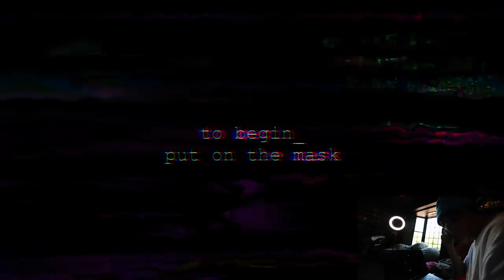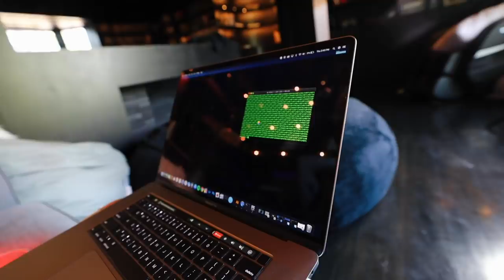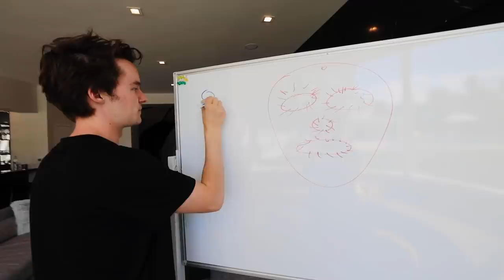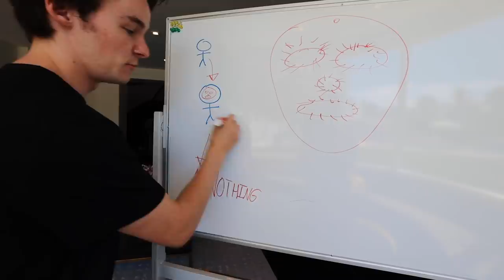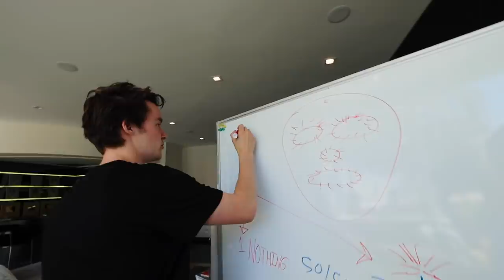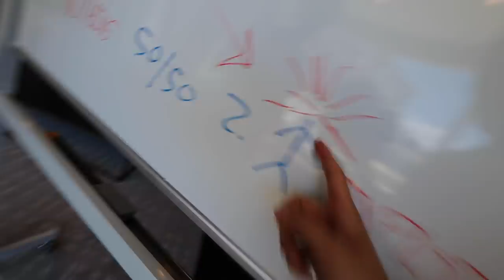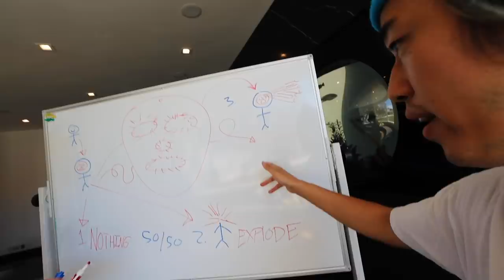I PUT ON THE MASK!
Today @Stove's Kitchen and @Ryan Prunty dive into the mask's interface to learn more about the mask. After learning about the hidden trackers in the house and destroying them, Stove and Ryan go back to the mask to find instructions regarding the mask. They have a disagreement about whether or not to follow the instructions. Keep watching to find out what happens next!